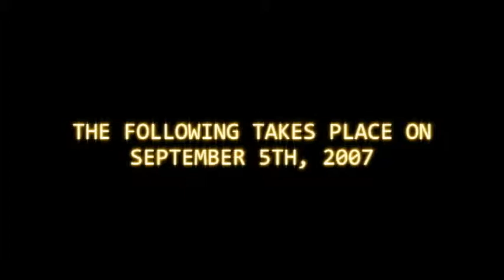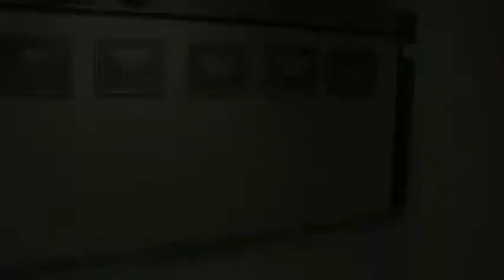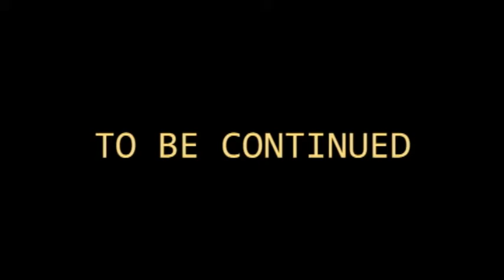IVEY: Episode 2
Jack Howard races to recover the Ivey Cup and prevent the Queens terrorists from attacking Schmooze.
Season 1, Episode 2 of 4.